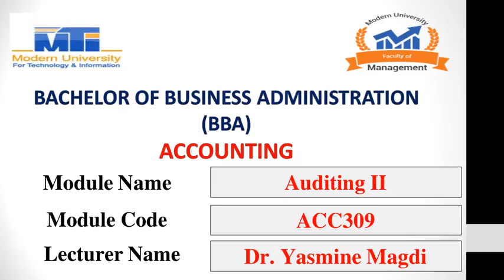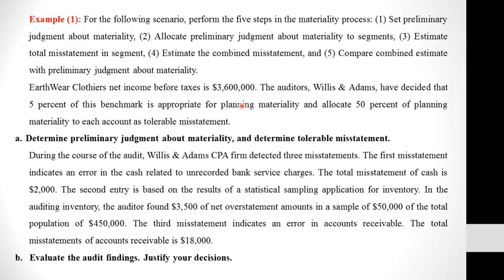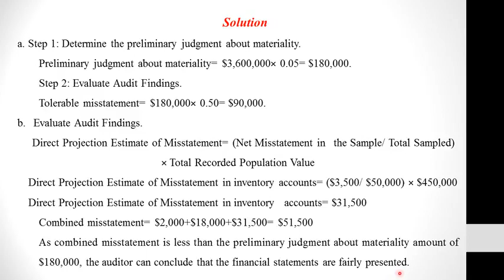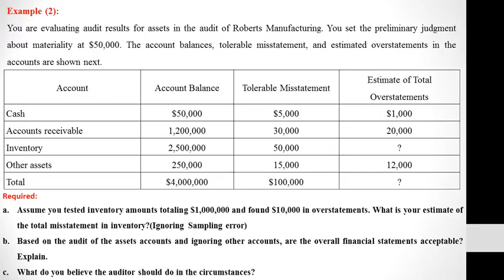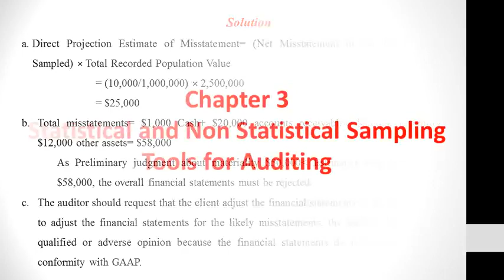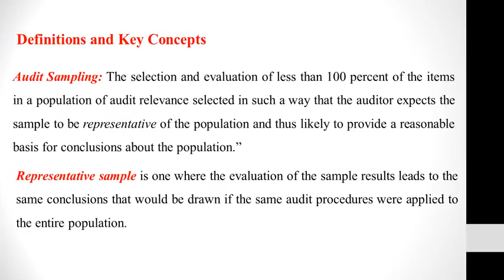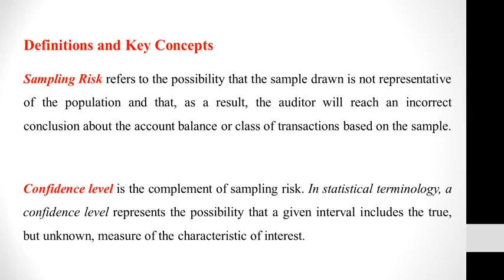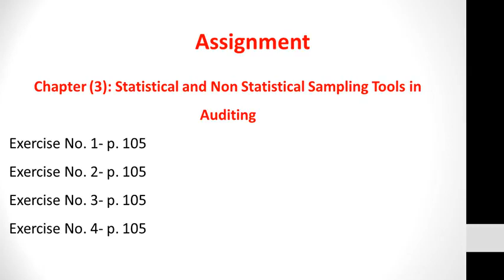MGT ACC309en Lecture 6 31 3 2020